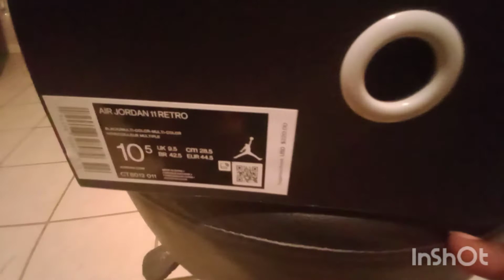Air Jordan 11 review ( Jubilee)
shoe review